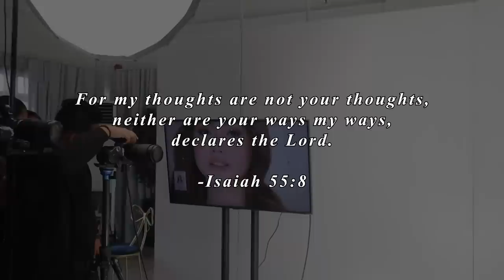I FINALLY MET DAVID LICAUCO!!! (MINI Q&A)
I finally met David Licauco! Apaka down to earth na tao plus I'm so excited to share with you my new endorsement!!! 😍❤️